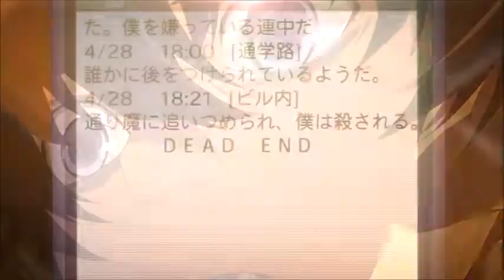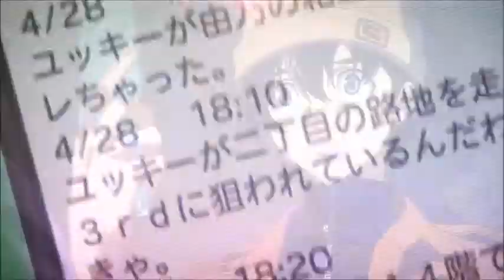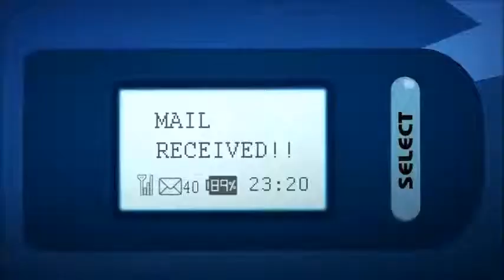Mirai Nikki (AMV) as long as you love me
X Anime: N/A

X Artists:  Jaymes young

X Song Names: As long as you love me

X Genre: Justin bieber cover